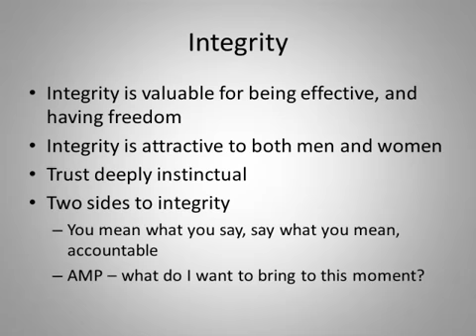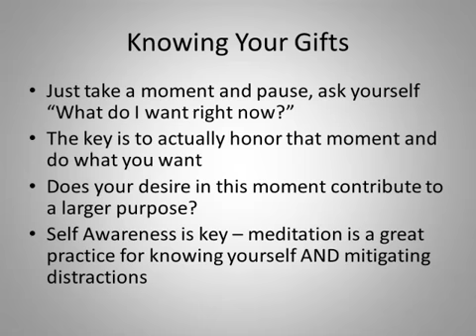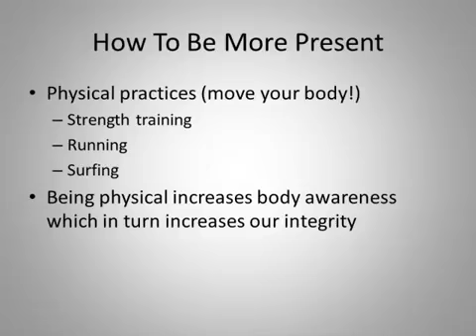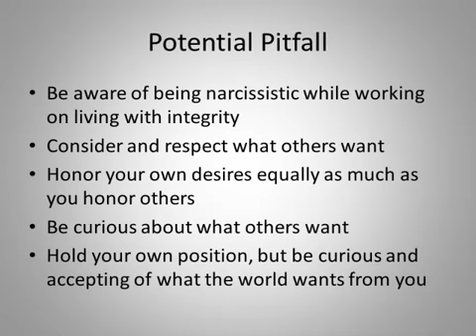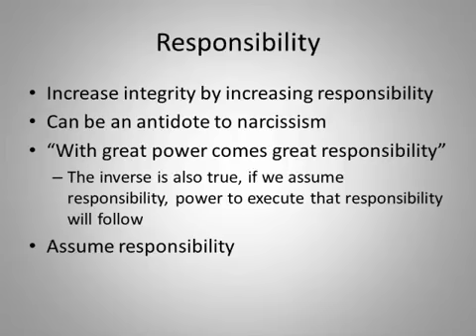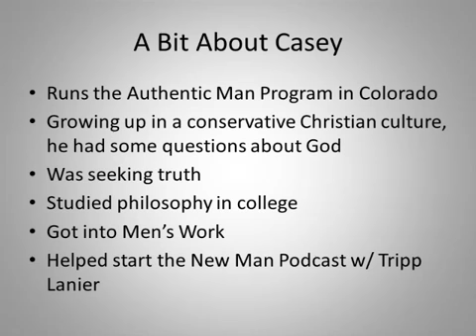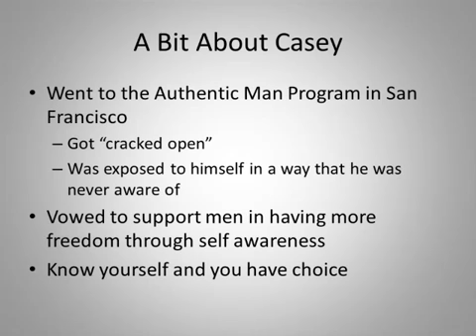Casey Capshaw Integrity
DISCOVER: -How to live with integrity -How to avoid being narcissistic -Why you should assume responsibility .